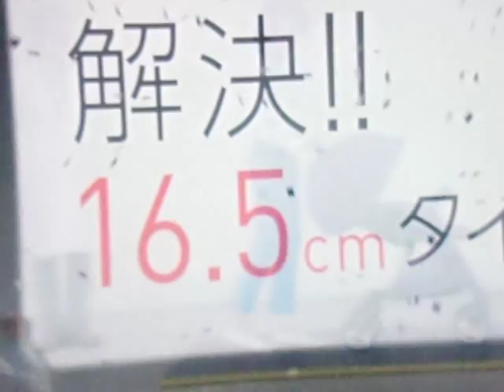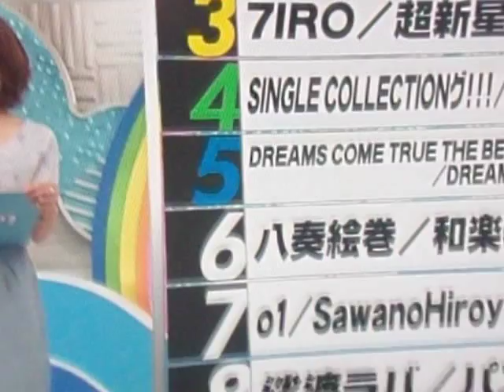GEDC6609 2015.09.16 TV ASAHI NHK TBS